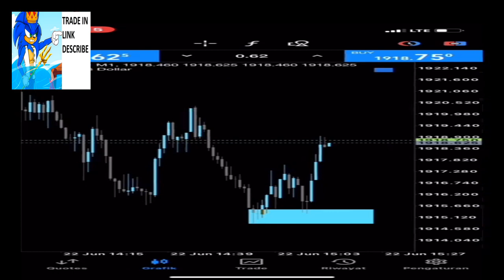Not to be imitated forex smart_money_concept traderindonesia exness traderdubai traderqatar #